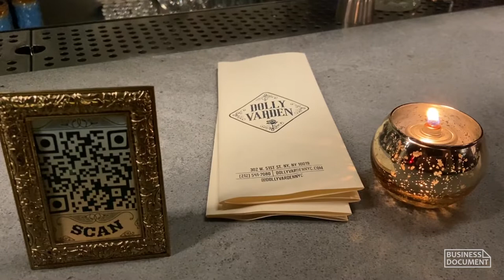Dolly Varden (2022) - Hell's Kitchen, NYC, New York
Dolly Varden is a two-level restaurant and bar located in Hell's Kitchen NYC, New York. The establishment's lower level resembles a train cafe car. The upper level is decorated in an art deco style. This video was recorded in July 2022.